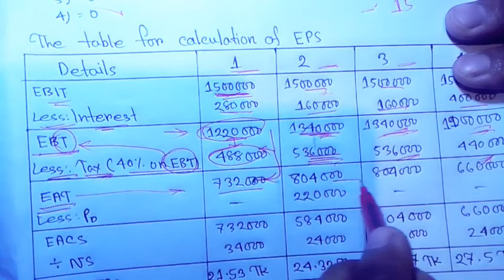Capital Structure ( মুলধন কাঠামো ) Principles of Finance BBA Honours Part 14